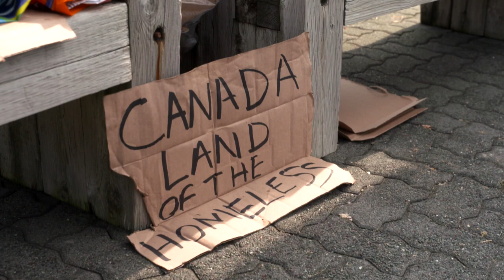Homeless protesters are now living across from Confederation Building. Here’s why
Around a dozen homeless protesters have pitched tents across from Confederation Building in St. John’s. They say they aren’t leaving until they find affordable housing.